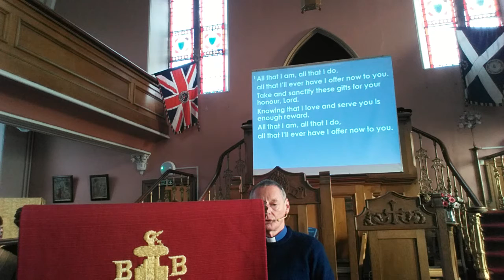Service recorded on Sunday 22nd November 2020 in Bainsford Church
On Christ the King Sunday, we think about 'The King who chose to be a Shepherd' with the help of some words from hymns about shepherding.